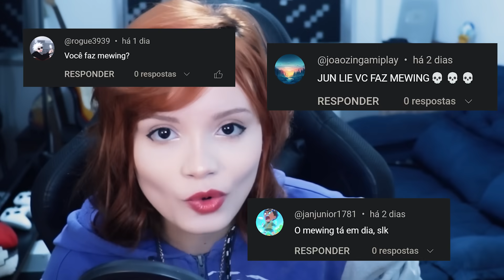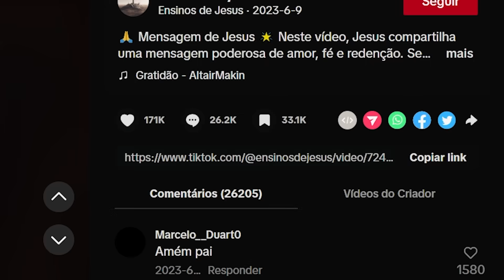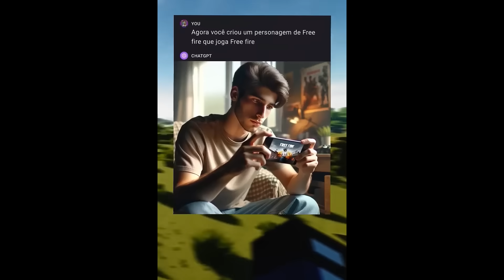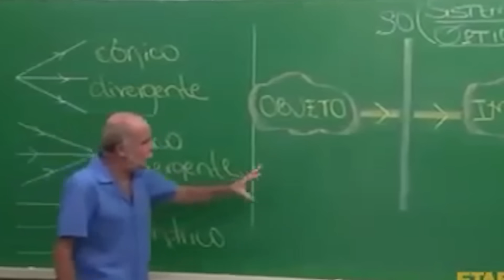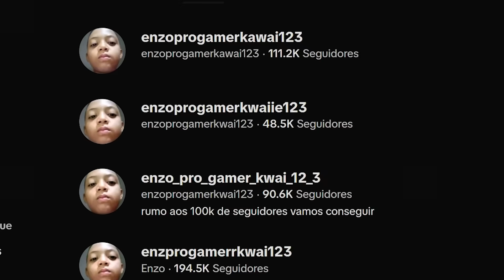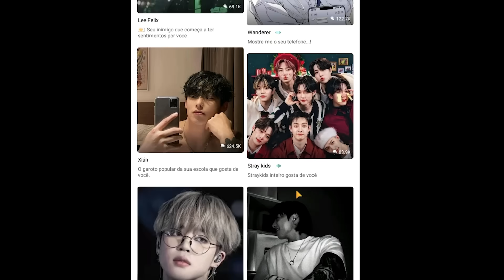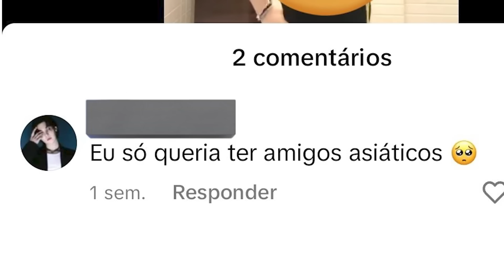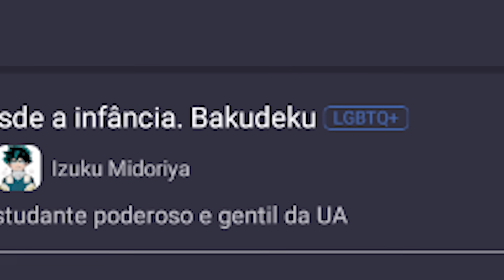impossível tankar inteligência artificial na net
Se você levar a sério esse vídeo, saia imediatamente desse canal =)

00:00 Eae

00:05 Ativa o sininho aí na humildade!